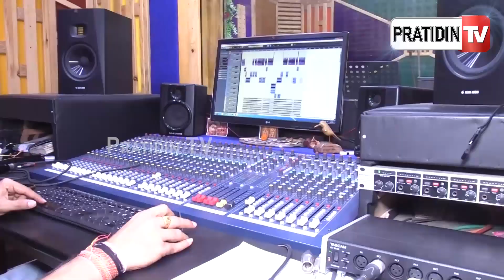ଲୋକଙ୍କ ଟ୍ରୋଲ ଆଉ ଖରାପ କମେଣ୍ଟ ଶୁଣି ଶୁଣି ମୁଁ କାଠ ହେଇଗଲିଣି | Papu Pam Pam